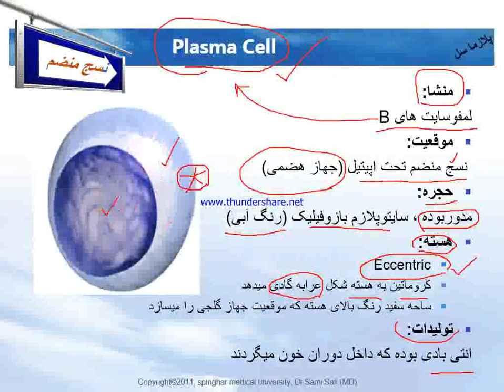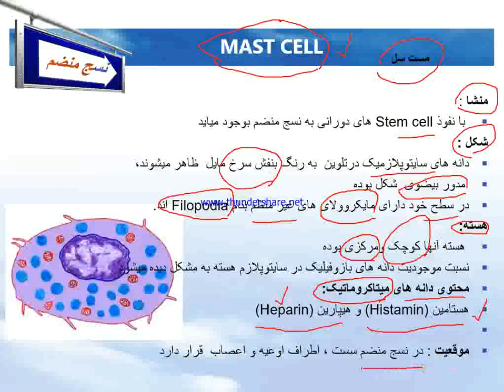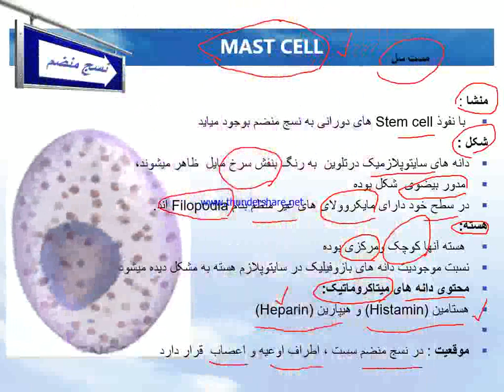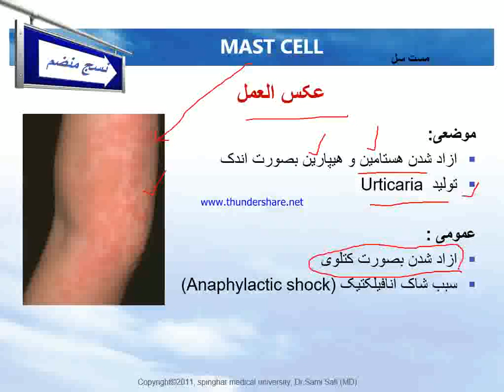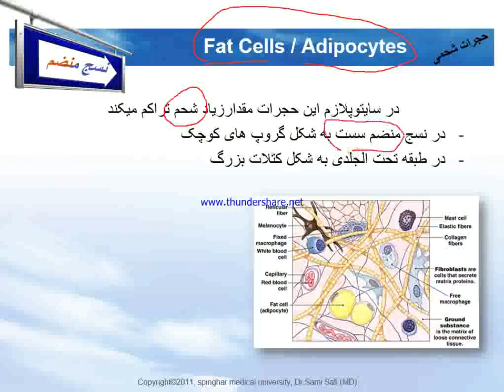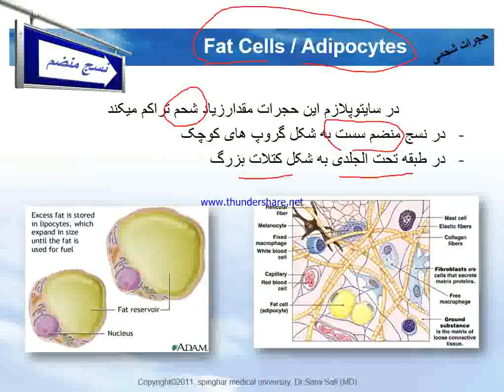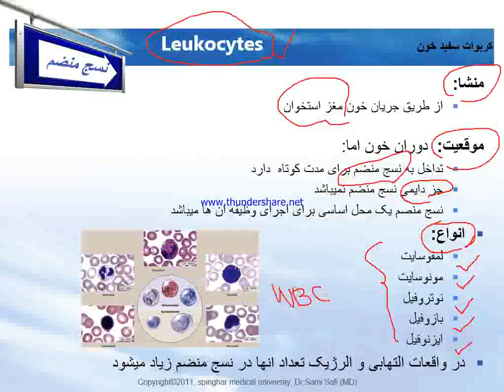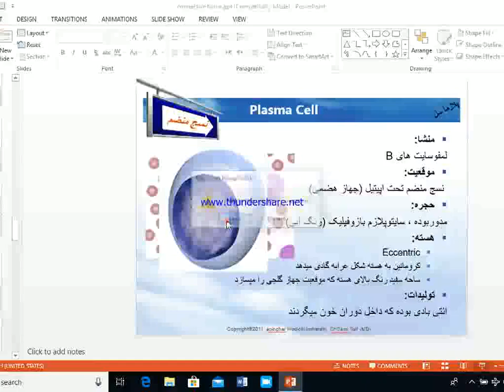1St Year 2Nd Semester Histology Lecture 8 By Dr Subhanullah Hamidi M4v 1